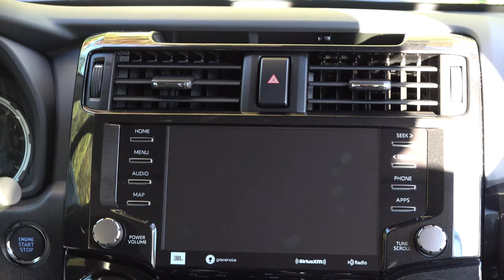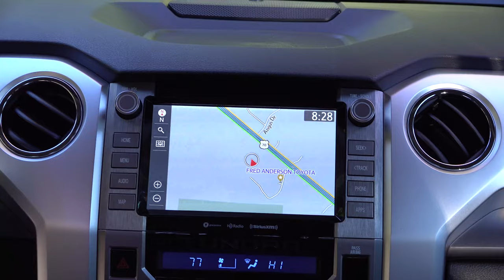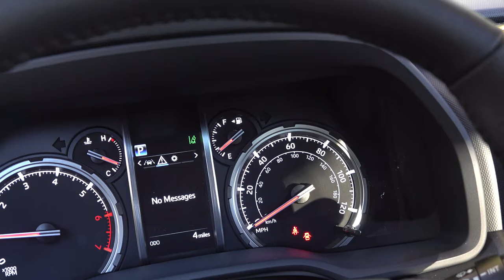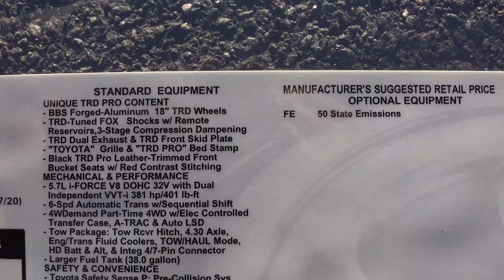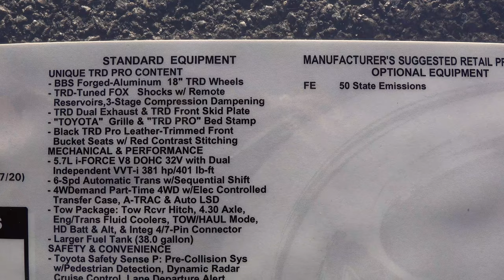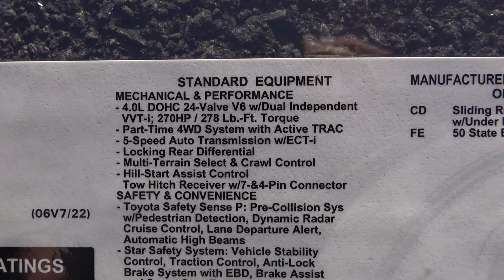TRD Pro Battle 2020 4Runner vs 2020 Tundra Pick your winner!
Watch as I compare the 2020 4Runner against the 2020 Tundra TRD Pro models in Army Green.
My Amazon "Top Picks"

⬇️ Products to help you:
1. Toyota Keyless Entry Remotes & Smart Fobs
2. Radar Detectors that Work!
3. LASFIT Auto Lighting & Floor Liners
5. Car Covers for all Brands

⬇️ Things to make killer videos (click to see my picks):
2. Tripod
3. Flexible legs tripod
4. Microphone kit
5. 4K Camera

Thanks everyone for your support of my channel. Please watch an ad or two while looking at my videos. It helps and I have great partners!